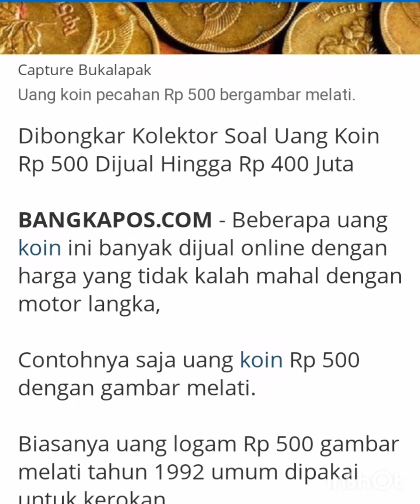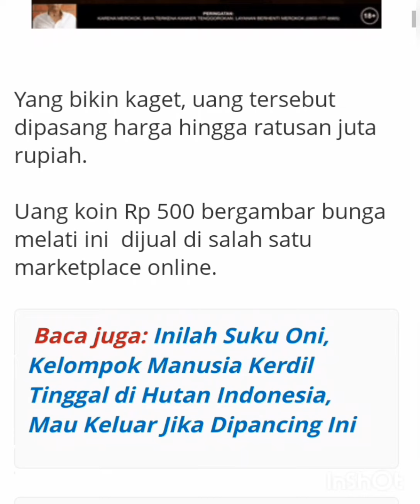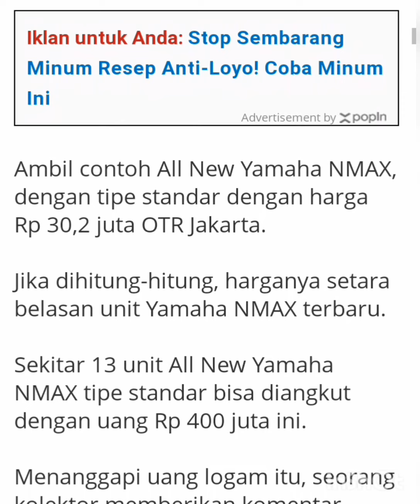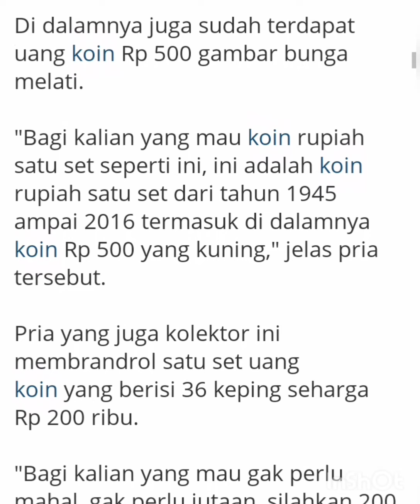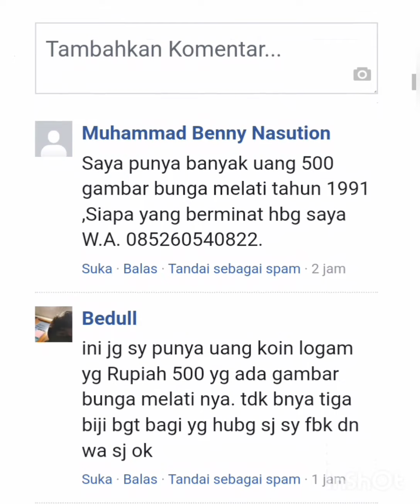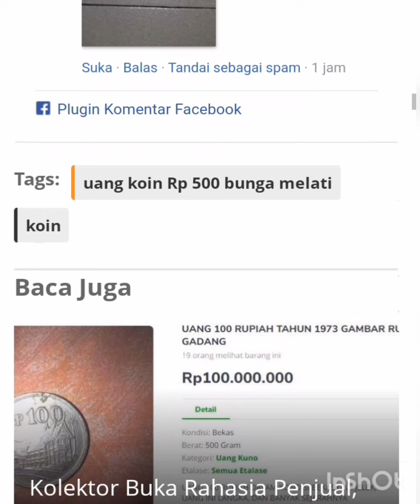DI BONGKAR KOLEKTOR soal uang koin RP 500 melati di jual 400 JUTA.